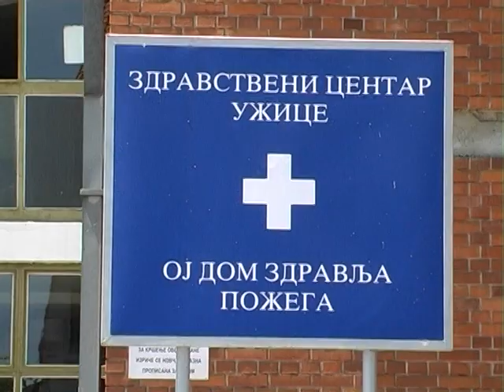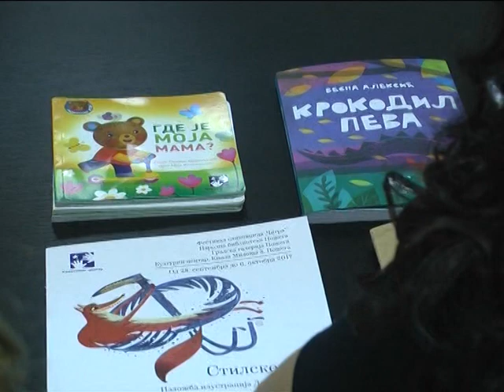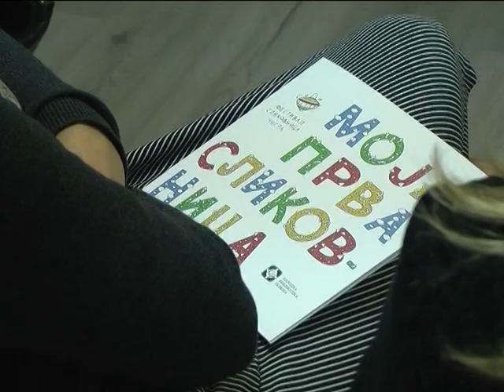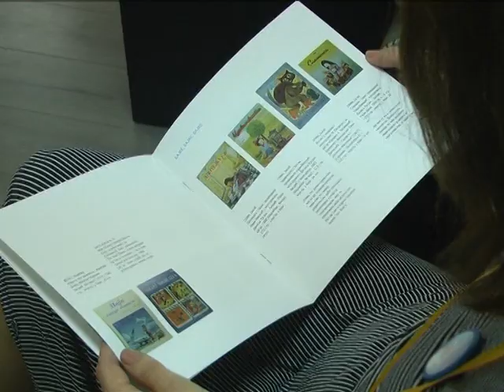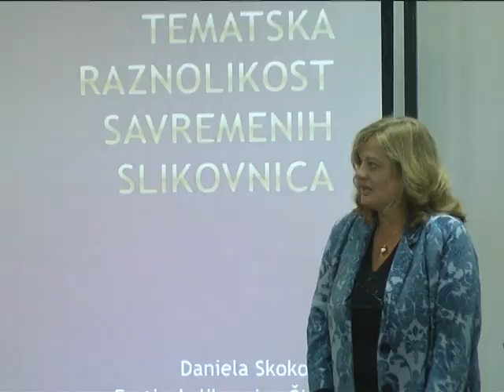Vesti 04 10 2017